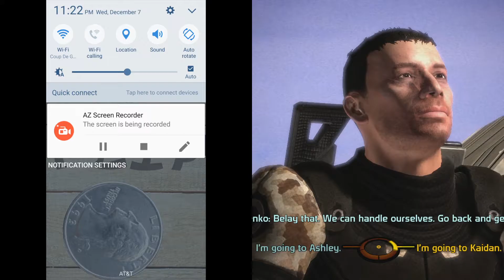TWO FACE MASS EFFECT #15: You Exist because we ALLOW it, and you will end because we DEMAND it!